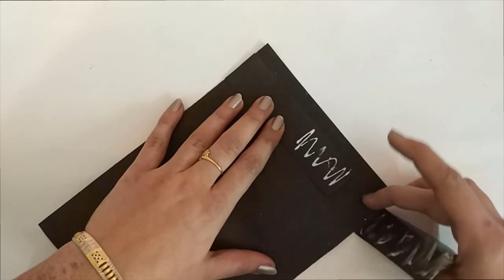DIY Suit/Tuxedo Greeting card Tutorial | How to make Greetings for Birthday | Birthday Card for Him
Hey Friends,

Today in this video I'll show you how to make Birthday card in the shape of suit for different occasions like wedding, graduation , birthday and etc.
Try this card and let me know your views in the comment section below .

Tutorial video for:
Easy and simple Tuxedo card, How to make Suit/Tuxedo card, DIY Card Tutorial, Suit card making tutorial, Birthday Special card for Father/Boyfriend/Husband, Suit/TuxedoCard, DIY birthday card for Father/Husband, Handmade card ideas,How to make paper tuxedo, Suit/Tuxedo greeting card, Father's day special , Birthday cards Tutorial.